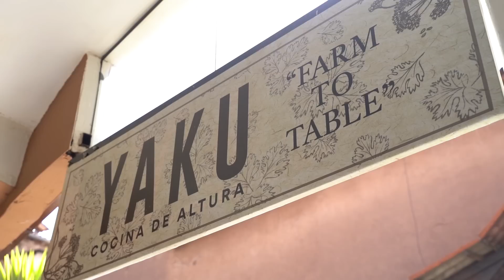🇦🇷 ARGENTINOS se ENAMORAN de CUSCO 😍- Mica Vazquez en Perú 🇵🇪 #1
Este es el primero de una seria de videos que llamamos..."Peruanizando a Mica". Si les gustó no olviden darle like, compartirlo y activar las notificaciones. Semana que viene se viene un videazo en Machu Picchu